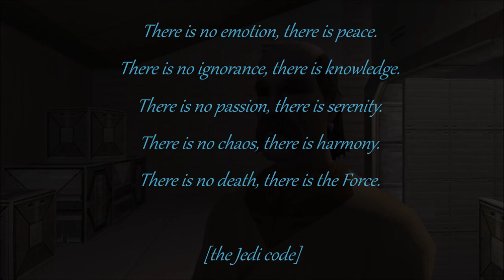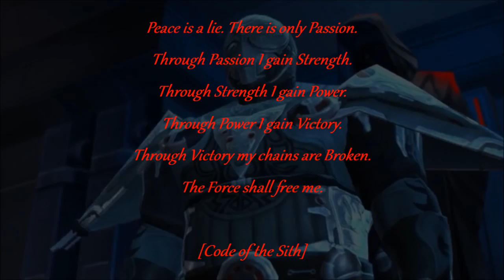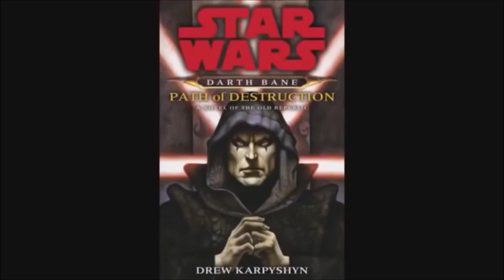Star Wars The way Of The Sith